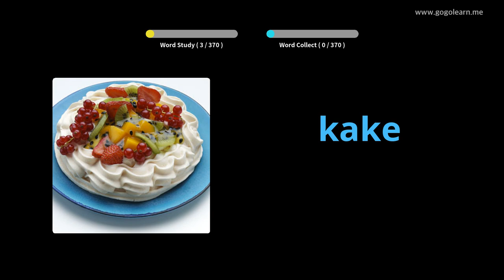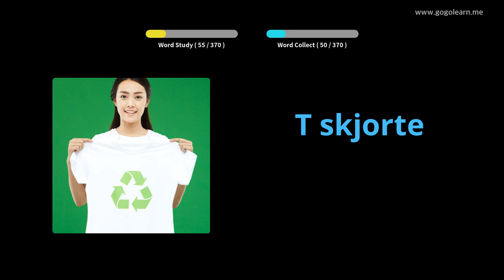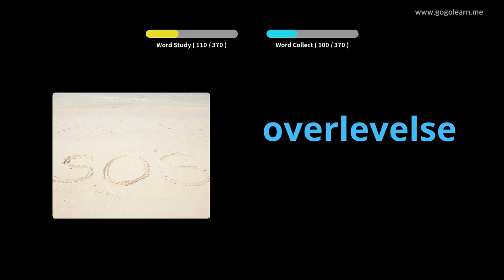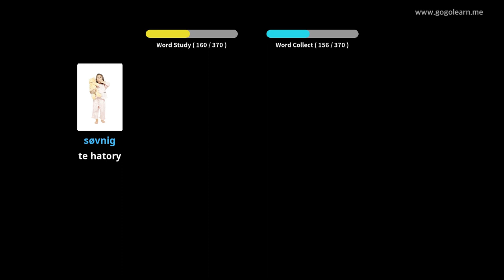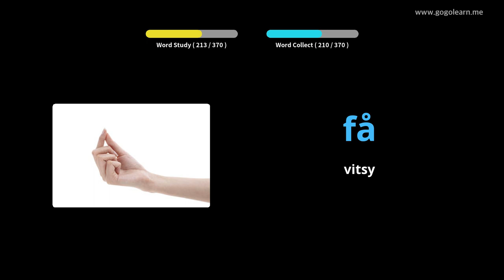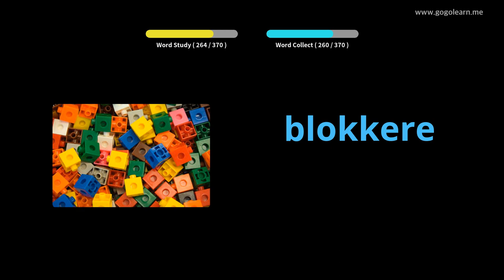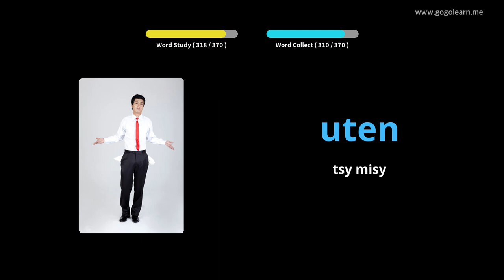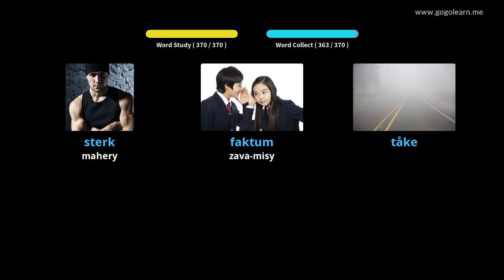Sekoly fanabeazana voambolana Norvezianina | Golearn